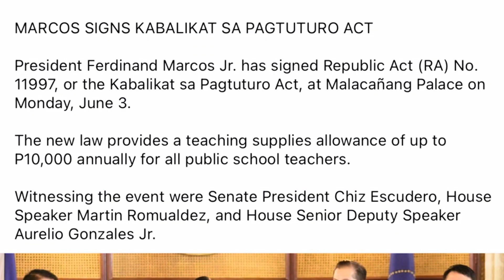ABSENT SARA DUTERTE SA PIRMAHAN NG "KABALIKAT SA PAGTUTURO ACT"? SALAMAT REP. FRANCE CASTRO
Mabubusog kayo!
Promise🙂
Mamili na po sa ating:
🍴Student Meal
🍴 Budget Meal
🍴Combo Meal
🍴 Buffet
🍴 Unli